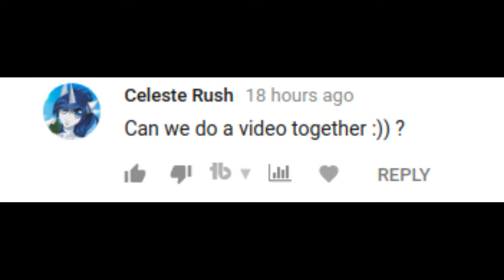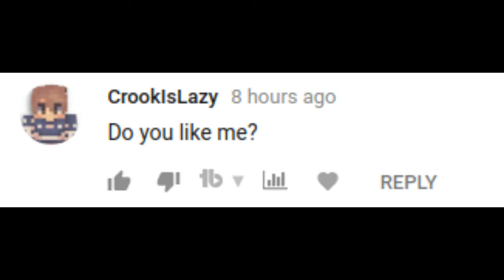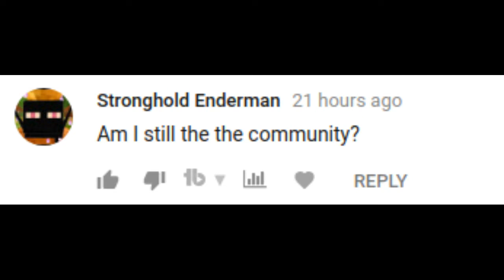HOW OLD ARE YOU? (QnA)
❤ THE LEGEND COW ANSWERS SOME QUESTIONS!
👍 "LIKE" for more legendary videos!

If you love me buy me pizza (i need pizza)